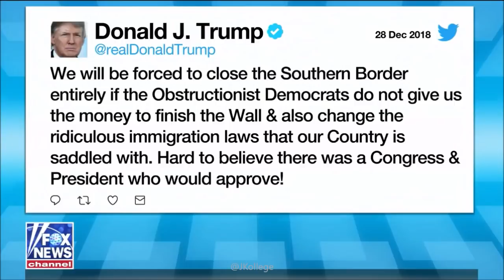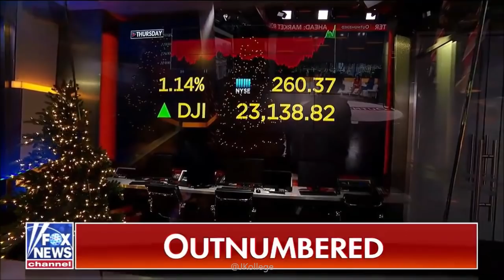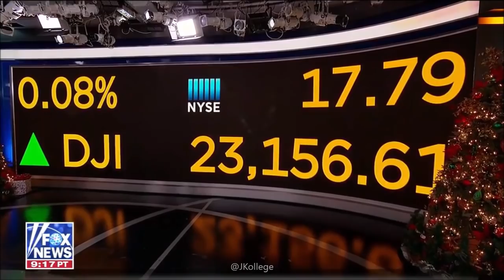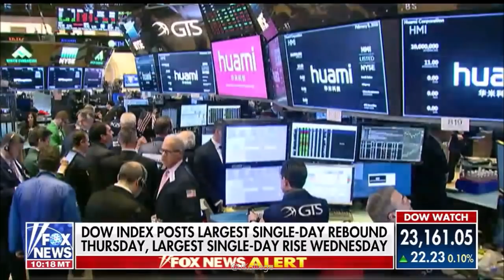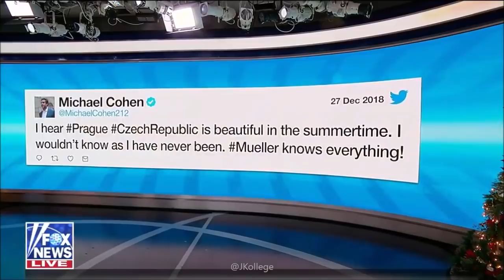12-28-18 Kat Timpf on Outnumbered - Complete, Uncut Show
Katherine Timpf discusses the day’s current events with fellow co-hosts, Julie Banderas, Rachel Campos-Duffy, Jessica Tarlov and “one lucky guy”, ‏Tyrus, in this episode of ‘Outnumbered’.
Government Shutdown Blame Game 0:00
Gerri Willis with the Stock Market Report 13:57
Stock Market Volatility 15:48
William La Jeunesse re: Illegal Alien Cop Killer 22:03
Battle Over Border Security 25:04
Michael Cohen Denies Being in Prague 33:09
How Has Trump Changed Washington? 38:30
Farewell 42:43